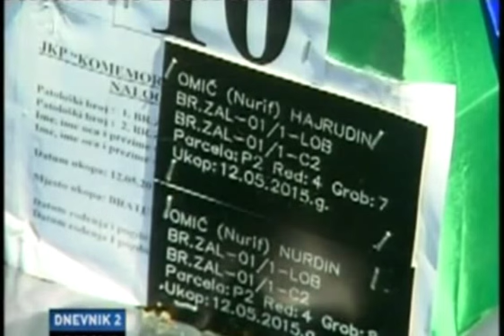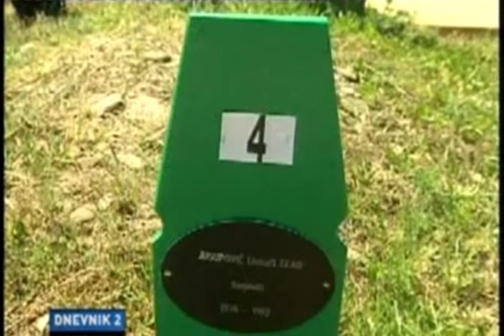Bratunac: Obavljena još jedna kolektivna dženaza stradalih Bošnjaka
Pored ranije ukopanih 273 žrtve zločina, u šehidskom mezarju Veljaci u Bratuncu danas je klanjana deveta kolektivna dženaza i obavljen ukop za još deset bošnjačkih žrtava s područja ove općine, ubijenih tokom agresije na BiH od 1992. do 1995. godine.

Najmlađa žrtva Hajrudin Omić imao je devet, a njegov brat Nurdin 11 godina kada su ubijeni. Najstarija žrtva, njihov otac Nurif, u vrijeme likvidacije imao je 45 godina.

Posmrtni ostaci pronađeni su u nekoliko masovnih i pojedinačnih grobnica.

Osim rodbine, posljednjem ispraćaju prisustvovalo je više od dvije hiljade ljudi.